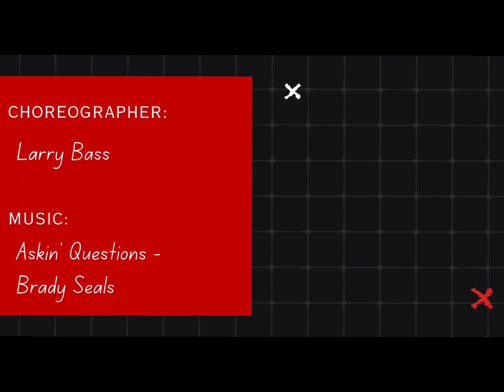Askin' Questions - Line Dance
0:00 Intro
0:10 Comptes 1-8
0:18 Comptes 9-16
0:26 Comptes 17-24
0:34 Comptes 25-32
0:44 Demo

Askin' Questions
Larry Bass  ( 2009 )
Danse en ligne    Débutant-Intermédiaire    32 comptes    4 murs
Intro de 16 comptes, départ sur les paroles
Traduction Robert Martineau, 05-10-09

 1-8 ( Kick Ball Point ) X2, Heel Switches, Toe Switches,
 1&2 Kick du PD devant - PD à côté du PG - Pointe G à gauche   12:00
 3&4 Kick du PG devant - PG à côté du PD - Pointe D à droite
 5& Talon D devant - PD à côté du PG
 6& Talon G devant - PG à côté du PD
 7& Pointe D à l'intérieur du PG - PD à côté du PG
 8 Pointe G à l'intérieur du PD

 9-16 1/4 Turn, 1/2 Turn, Side Shuffle 1/4 Turn And Chasse To Left,
  Cross Rock Step, Shuffle 1/4 Turn,
 1-2 1/4 de tour à gauche et PG devant - 1/2 tour à gauche et PD derrière   03:00
 3&4 1/4 de tour à gauche et Chassé PG, PD, PG, de côté, vers la gauche   12:00
 5-6 Rock du PD croisé devant le PG - Retour sur le PG
 7&8 Shuffle PD, PG, PD, 1/4 de tour à droite   03h

 17-24 Step, Pivot 3/4 Turn, Chasse To Left, Sailor Step, Behind, Side, Cross,
 1-2 PG devant - Pivot 3/4 de tour à droite   12:00
 3&4 Chassé PG, PD, PG, de côté, vers la gauche
 5&6 Croiser le PD derrière le PG - PG à gauche - PD à droite
 7&8 Croiser le PG derrière le PD - PD à droite - Croiser le PG devant le PD

 25-32 Side Rock Step 1/4 Turn, 1/2 Turn And Shuffle Back,
  Back Rock Step, Shuffle Fwd.
 1-2 Rock du PD à droite - Retour sur le PG, 1/4 de tour à gauche   09:00
 3&4 1/2 tour à gauche et Shuffle PD, PG, PD, en reculant   03h
 5-6 Rock du PG derrière - Retour sur le PD
 7&8 Shuffle PG, PD, PG, en avançant